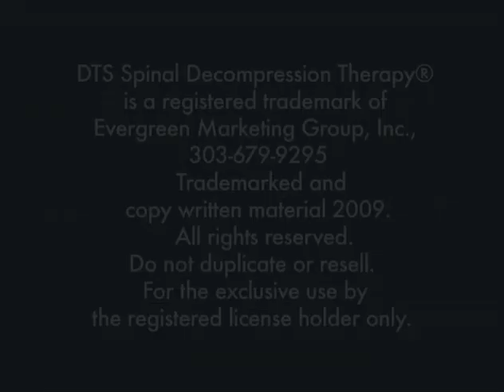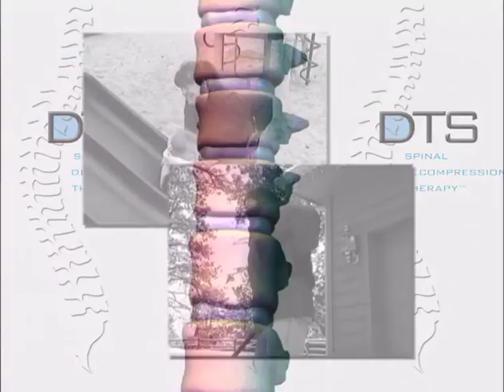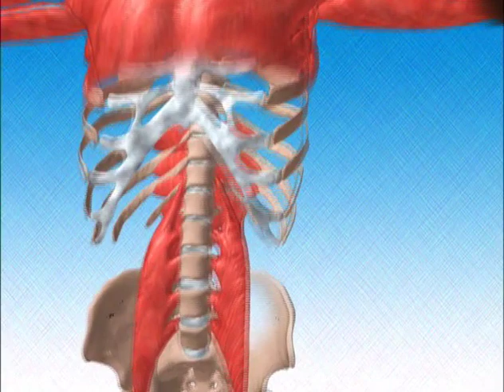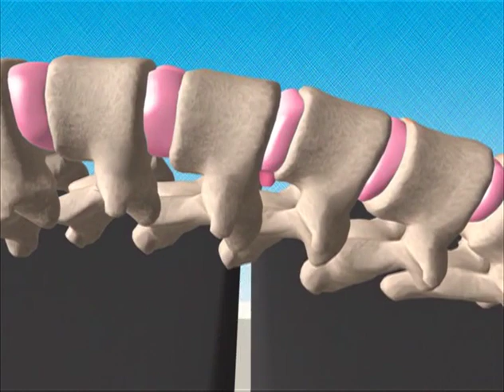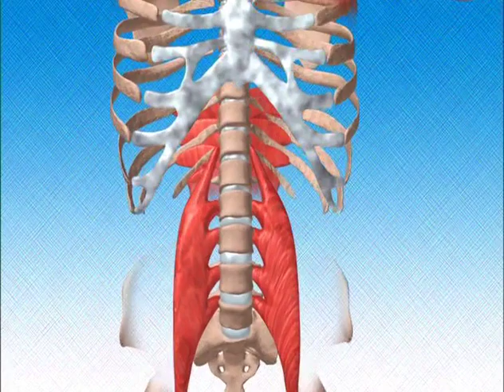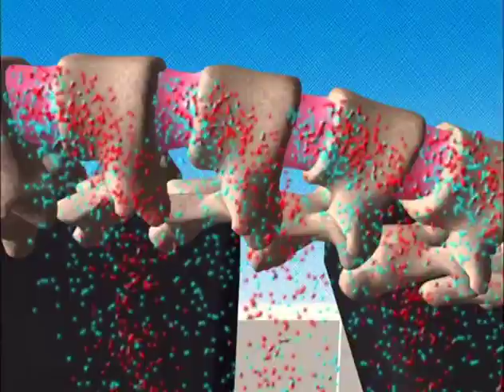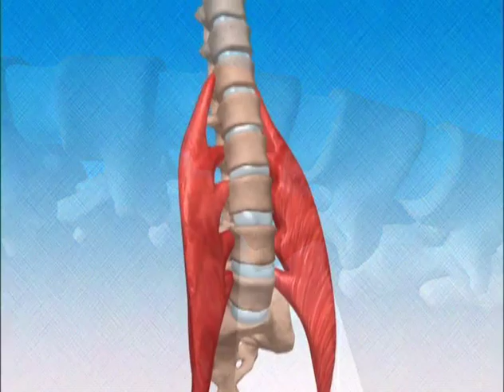Back and Body Medical New York | NYC Chiropractors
Back and Body Medical is conveniently located in Midtown Manhattan and offers comprehensive chiropractic, physical therapy, and medical solutions for pain in the back, neck, shoulders, hips and legs.

 Unlike most other NYC chiropractors, we have a chiropractor, physical therapist and medical doctor in a single practice. The expert team works together to provide you with the best integrated and personalized care available to ensure the fastest and most efficient recovery possible.